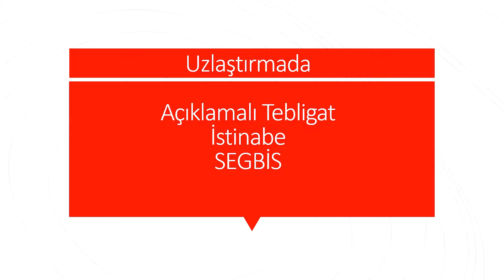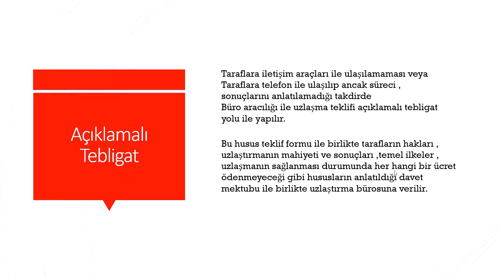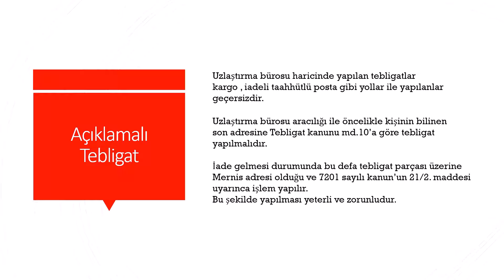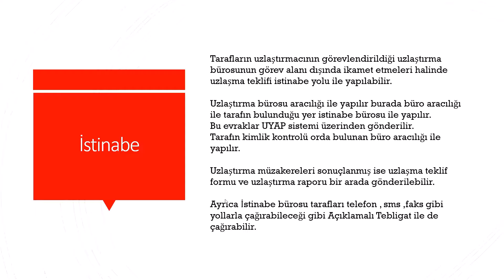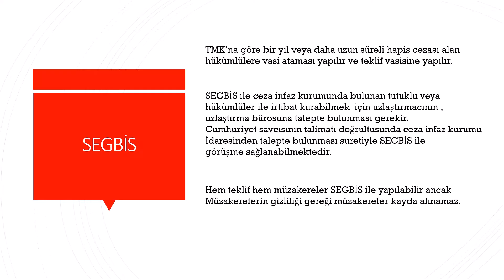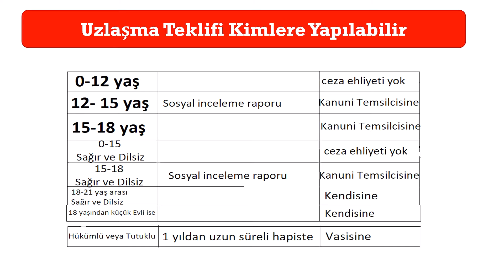Açıklamalı Tebligat, İstinabe ,SİGBİS